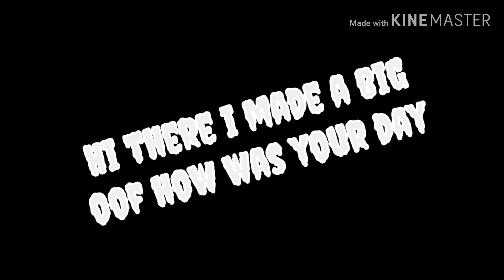Singingbattle ny oc vs the afton famliy (read Descriptin)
Tell me down in the comments who won. Sorry for deleting this I made and oops and had to fix it sorry guys